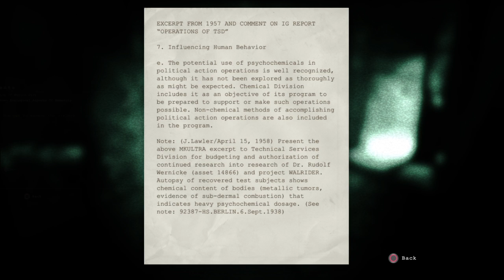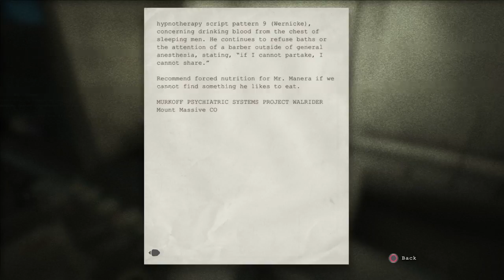ROOKTOBERFEST: Rook blows the whistle on this spoopy shit (Part 4)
Back into the madhouse we go! (as much as I wish I didn't.)